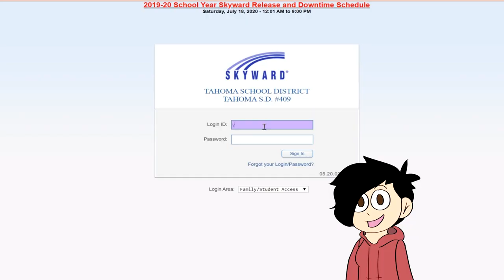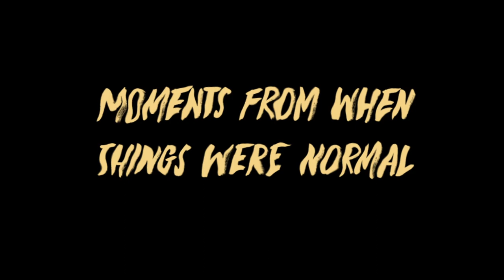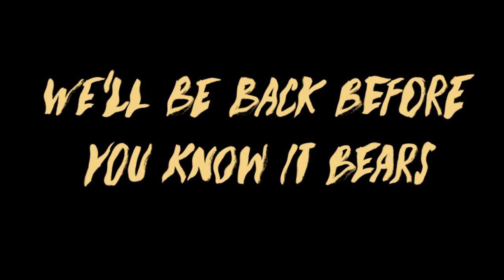5 4 20 Quarantine Video Announcements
Workout Links

WODwell
Interested in daily WOD (workout of the day)? WODwell is a great website with hundreds of workouts